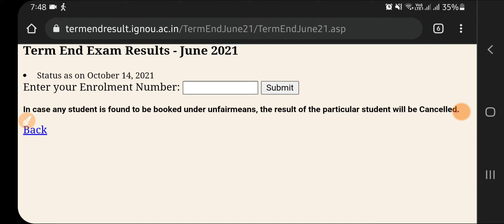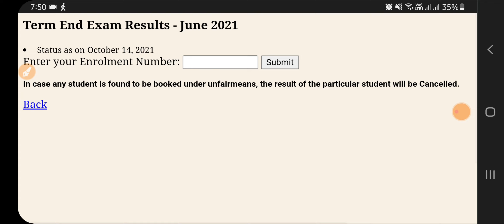IGNOU Next Result Update || Ignou Next Update result update for All Semester